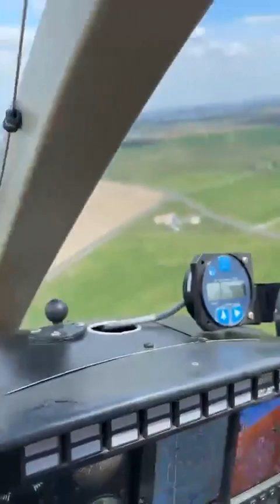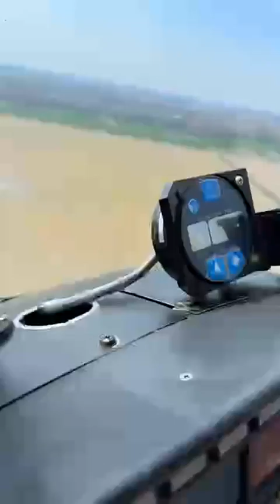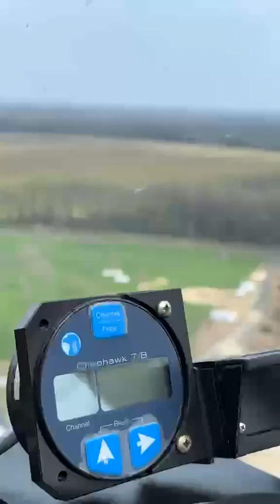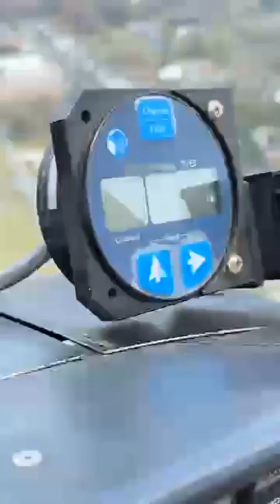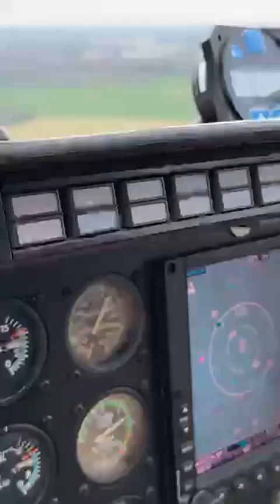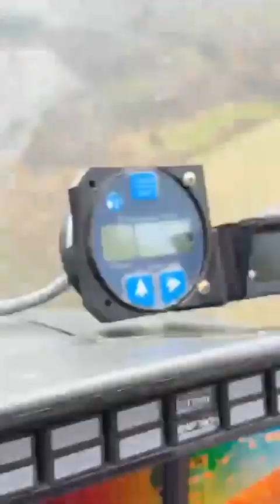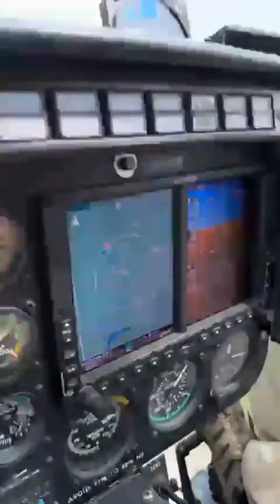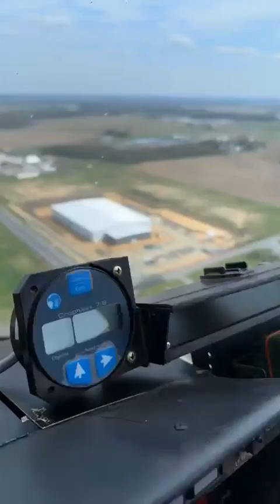EF-3 Tornado hits Bridgeville, Greenwood, & Ellendale Delaware - 2023 Storm Damage from the Air!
PART 2 of 2 - April 1, 2023 - Sussex County, Delaware Storm Damage from the Air!
Live Coverage from the air, flying over the path of the April 1st 2023, EF-3 rated tornado from small town areas of Bridgeville, Delaware, Greenwood, Delaware & Ellendale, Delaware. Arial view of the destruction and devastation caused by the 14 mile long tornado path.
Helicopter Take off from: Weller's Utility Trailers, Sheds and Carports
Weller Does Delmarva, TV Delmarva